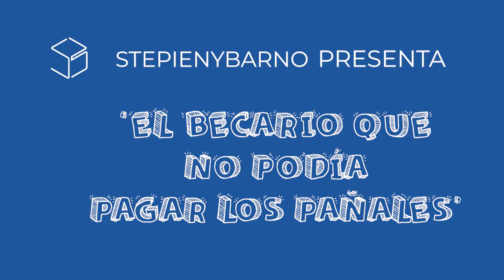El becario que no podía pagar los pañales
Hoy en stepienybarno nuevo corto! con nuestro elenco de lujo: Uxúa Domblás y Darío Núñez son los esos arquitectos que todos conocemos, que trabajan a cambio de un salario emocional, aunque no les llegue para los pañales!